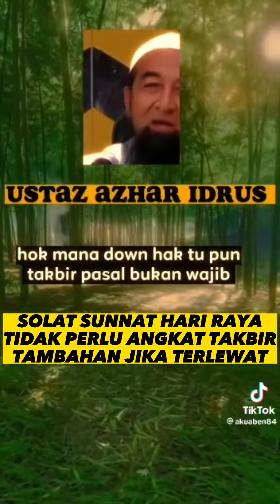SOLAT SUNNAT HARI RAYA TIDAK PERLU TAMBAH TAKBIR JIKA TERLEWAT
JIKA KITA TERLEWAT TAKBIR BERSAMA IMAM SEMASA SOLAT SUNNAT HARI RAYA, KITA TIDAK PERLU TAMBAH TAKBIR JIKA TERTINGGAL